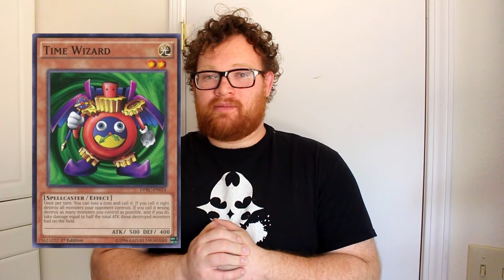Time Wizard - Unfinished Archetype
Time Wizahd!